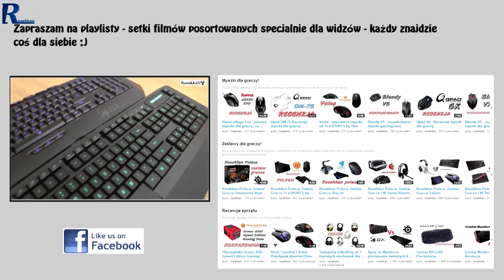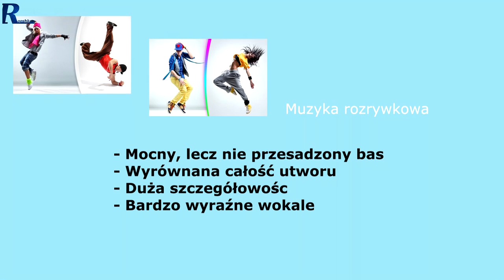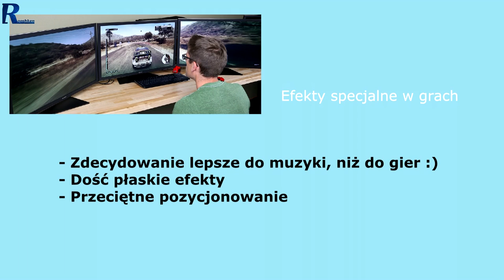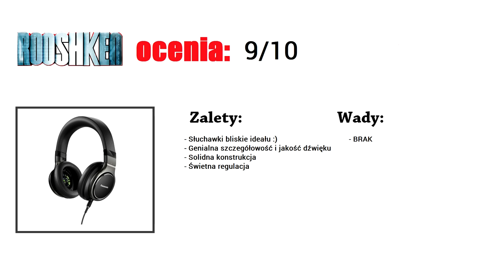Panasonic RP-HD 10 - słuchawki stereo dla wymagających (Recenzja)